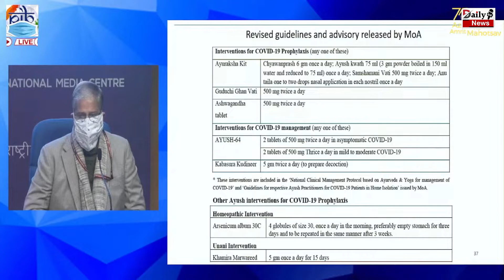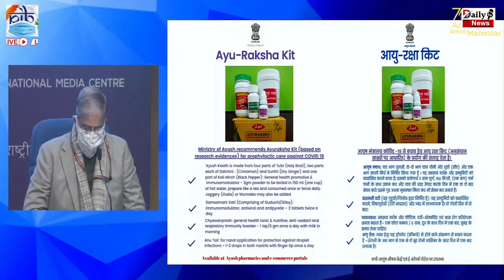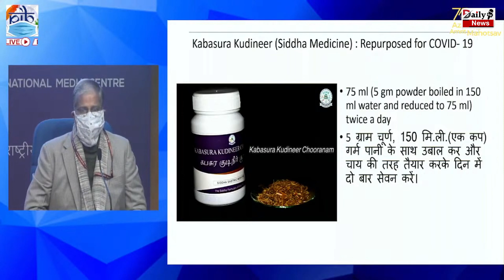Omicron से बचने के लिए क्या खाना होगा क्या नहीं, आयुष मंत्रालय ने बताया !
What Not To Eat To Avoid Omicron, Ministry Of AYUSH Told | Corona Virus And Corona Virus Vaccine All Latest News And Updates

EDITOR ►SP